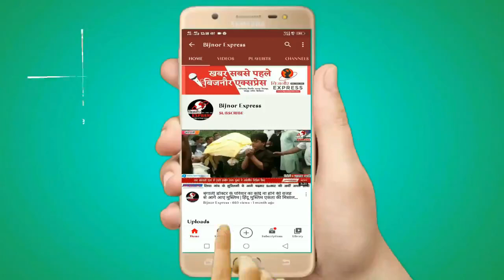Bijnor News || मेडिकल कॉलेज का सपना जल्द होगा पूरा शिलान्यास करने बिजनौर आ रहे हैं योगी आदित्यनाथ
Bijnor News
Bijnor khabar
Taza khabar
Trending News
News
Taza news
Kisan news
Nehtor news
Kiratpur news
Khabar
Bijnor news
Bijnor Express

Download Bijnor Express Android App from Play Store:
shorturl.at/juAEL